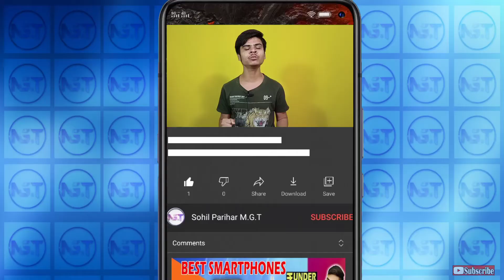Realme X7 5G Vs Redmi Note 10 Pro Max Full Comparison | Best Smartphone Under 20000 April 2021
Hello Dosto!

Doston Is video mein humne kiya hai detailed comparison Realme X7 5G Aur Redmi Note 10 Pro Max ka aur bataaya hai ki kaunsa phone ki taraf aapne dekhna chahiye.Ummeed hai apko ye video pasand aayaa hoga, aur agar accha lagaa toh like karna na bhule aur apne doston ke saath share bhi jaroor kijiye.🙂

Check Out Smart Phones ⚡

1. Realme X7 5G :

2. Redmi Note 10 Pro Max :

Your Queries ⚡⚡

1. Which is Best 5G Phone Or 4G Phone?
2. Redmi Note 10 Pro Max Vs Realme X7 5G?
3. Smartphone Under 20000?
4. Best 5G Phone Under 20000?
5. Top Smartphone Under 20000?
6. Top Smartphone Under 20k in 2021?
7. Best Smartphones Under 20000 in 2021?
8. Mobile Phones Under 20000 in india?
9. Best Smartphone Under 20000 For Gaming?
10. Smartphone Under 20k in india 2021?
11. Top Best Mobile Phone Under 20k 2021?
12. Best Smartphone Under 20k?
13. Top 5G Smartphone Under 20k?
14. Best Phone Under 20000?
15. Best Smartphone Under 20000?
16. Best Smartphone Under 20000 in india 2021?
17. Best Smartphones Under 20000 in india 2021?
18. Best Smartphone Under 20000 April 2021?
19. Which Are Best Gaming Phone Under 20000?
20. Which one is Best Phone Under 20000?

Video Highlights ⚡⚡⚡

00:00 Introduction
01:20 Realme X7 Vs Redmi Note 10 Pro Max
01:44 Realme X7 Vs Redmi Note 10 Pro Max Processor
02:05 Realme X7 Vs Redmi Note 10 Pro Max
Operating System
02:16 Realme X7 Vs Redmi Note 10 Pro Max
Ram/Rom
03:19 Realme X7 Vs Redmi Note 10 Pro Max
Display
03:49 Realme X7 Vs Redmi Note 10 Pro Max
Camera
04:24 Realme X7 Vs Redmi Note 10 Pro Max
Battery
05:12 Realme X7 Vs Redmi Note 10 Pro Max
Design
05:31 Realme X7 Vs Redmi Note 10 Pro Max
Biomatrix
05:50 Realme X7 Vs Redmi Note 10 Pro Max Audio Output
06:07 Realme X7 Vs Redmi Note 10 Pro Max
Price

Muja Ummed hai aapko Mera video pasand aaya hoga 😇